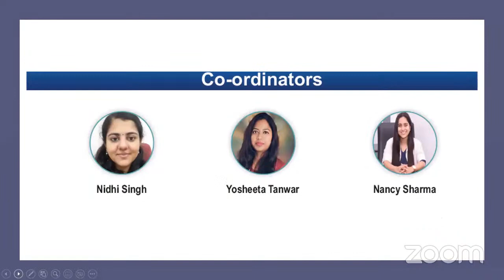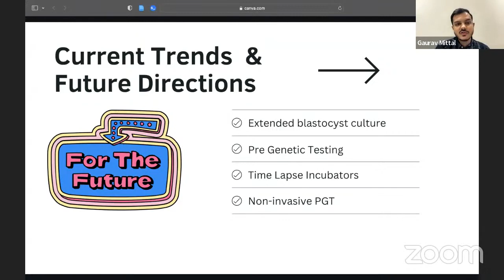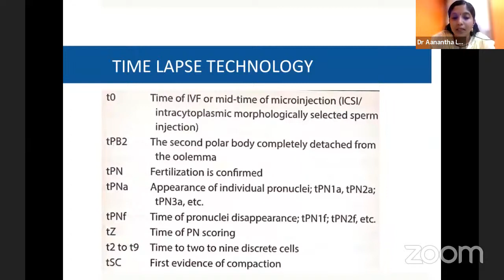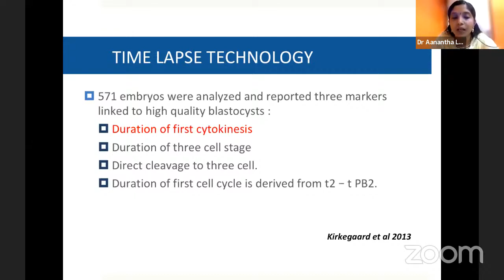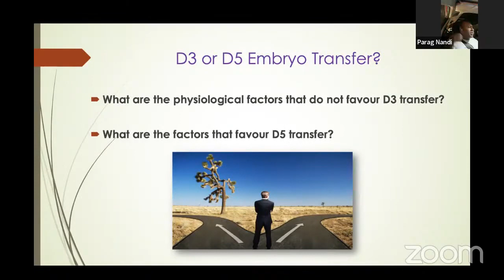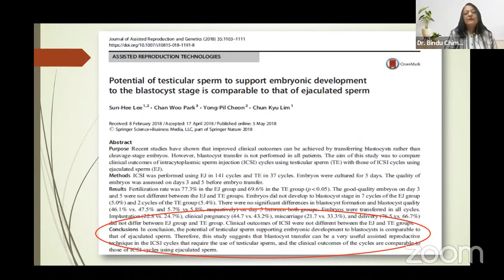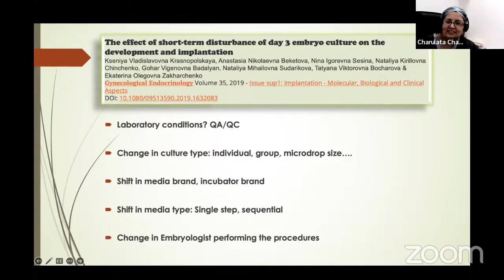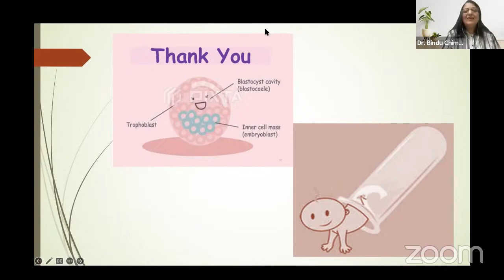All About Cleavage Stage Morphology